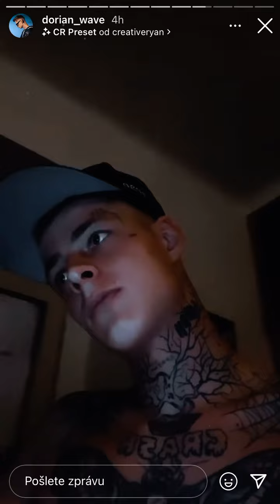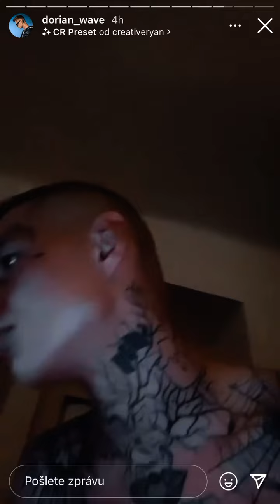DORIAN LEAK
Dorian leakuje několik nových skladeb